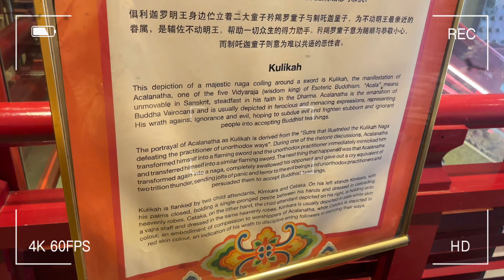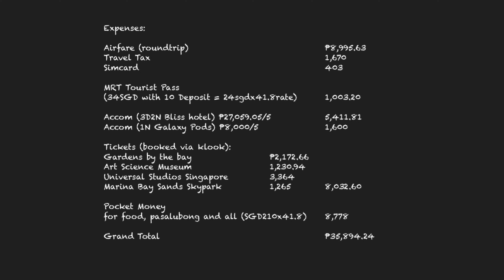Singapore 2023 || My First Out of Country || Expenses at the last part 😉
Hi Loves!

Come explore with me in SG!
This is my first ever out of country and I am very grateful.
It’s giving me the motivation to work hard para magtravel at lumabas ulit ng Pinas!
Hopefully, next time, with my fam naman.. 🫶

For our expenses, please see the last part of the video, may breakdown ako ng lahat ng nagastos ko for this trip.
Hope you’ll like this and makahelp for your SG travel.